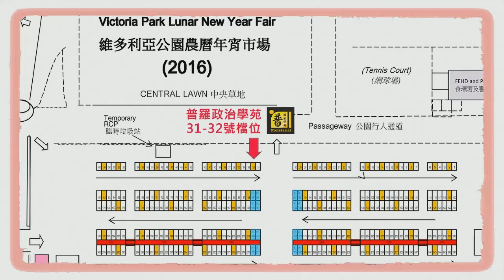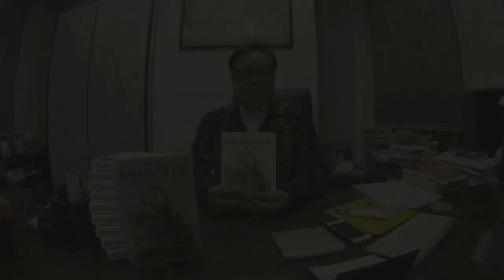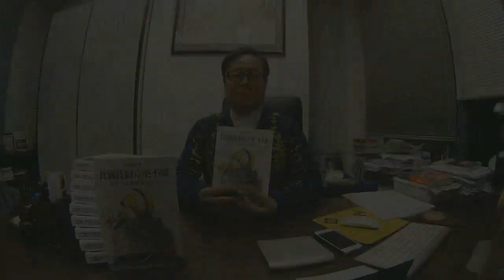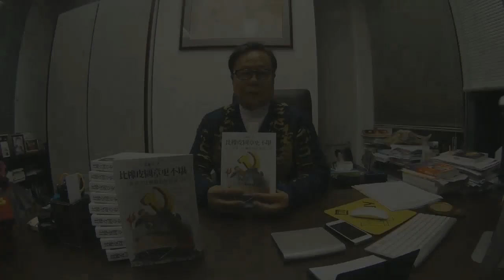勞思動眾 160203 ep30 p2 of 3 戴耀庭「雷動」計劃——欺騙港人授權體制強姦自己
勞思動眾 160203 ep30
主持   盧斯達
嘉賓   Kelly